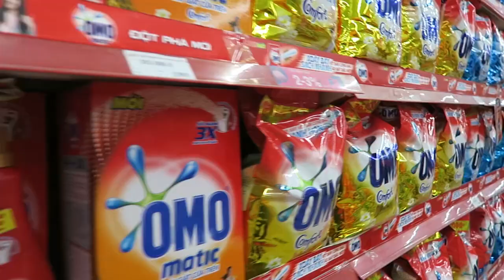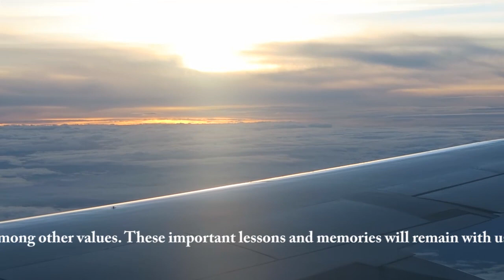Project Long Tot (6 - 18 September 2015) Singapore Polytechnic & YMCA Vietnam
Project Long Tot - spreading kindness and lifting hearts, is a project organised by Singapore Polytechnic in collaboration with YMCA Vietnam.

Note: This is not the official video. There are many scenes that are not shown in this video.